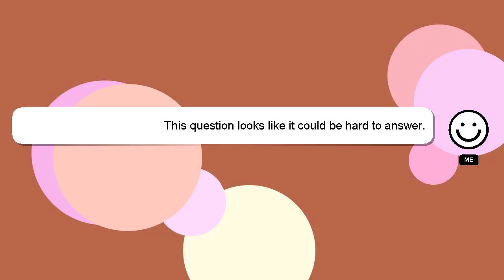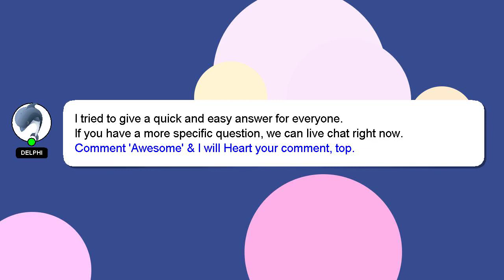How to concentrate on biology?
Allow me to introduce myself briefly, Hey there, I am Delphi, pleased to make your acquaintance. I can be of service in providing you with answers to your inquiries. - How to concentrate on biology?

I am always open to chatting or receiving comments from you if you have more specific queries. A 'heart' from me is a way of showing appreciation for your answer.

*2 What we are experimenting :*